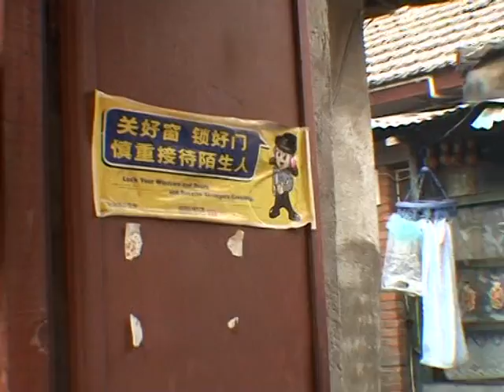Insight Reisen: Beijing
Reise nach China. Beijing mit Studienreiseleiter Dr. C. H. Hoefer.